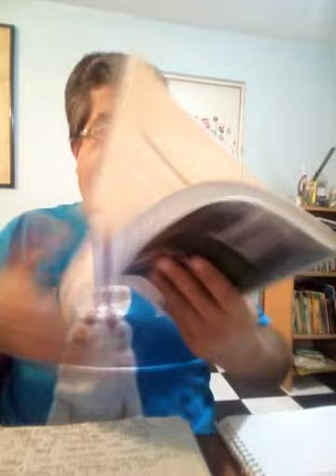1CDEF HU 51 28